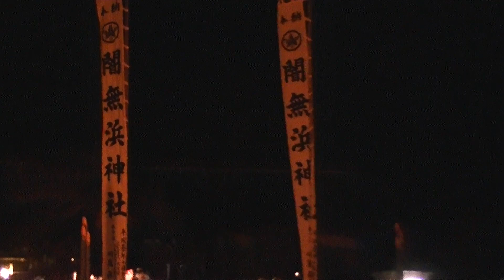令和4年元旦 闇無浜神社での初詣風景（大分県中津市）2022/01/01 #3